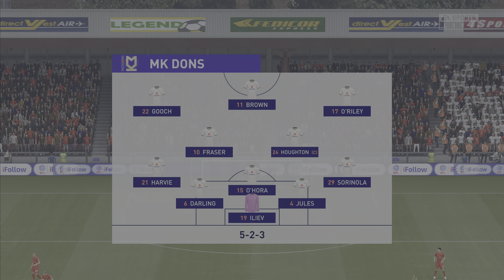Life of a Pro S03E48: Henry Kepler | Leyton Orient x MK Dons (EFL League One) [4K HDR]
Life of a Pro: Henry Kepler - Full match of FIFA21 PS5 in 4K HDR 60fps UHD [Ultra High Definition]. Watch Henry Kepler's career at Leyton Orient and follow his path through goals and missed opportunities.

An immensely crucial victory that propels Leyton Orient to the top of the table, keeping their dream of promotion very much alive. The match was filled with tense moments and close misses, as they urgently needed a goal. Fortunately, Kenny's accuracy proved decisive, finding the space to score and providing the team with a sense of relief.

0:00 Intro
0:42 EFL League One Table
1:07 Lineups and formation
2:16 First Half | Leyton Orient x MK Dons
14:40 Half Time
15:06 First Half Highlights
16:29 Second Half | Leyton Orient x MK Dons
30:53 End of Match
31:35 Full Match Highlights
33:44 Player Performance